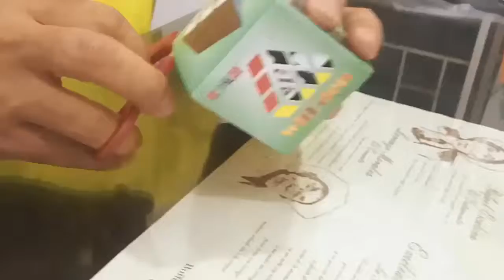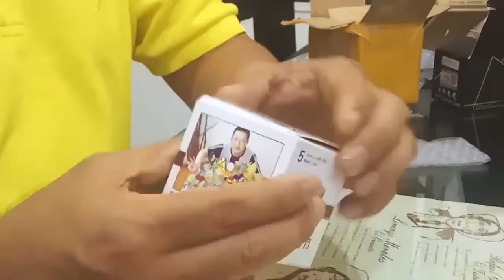Mas cubos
Para la colección más cubos